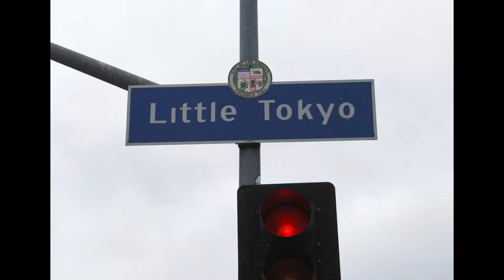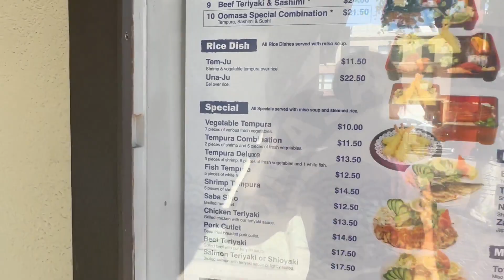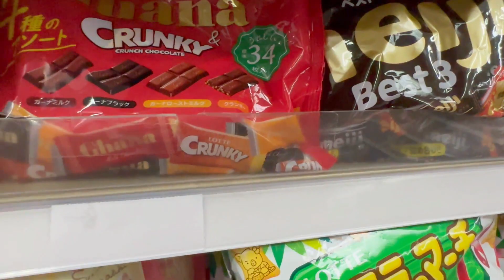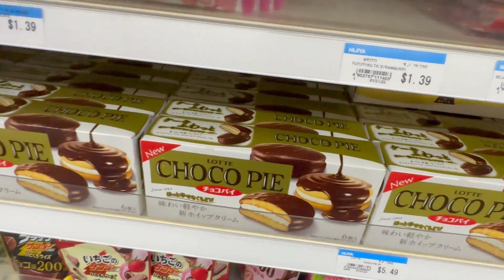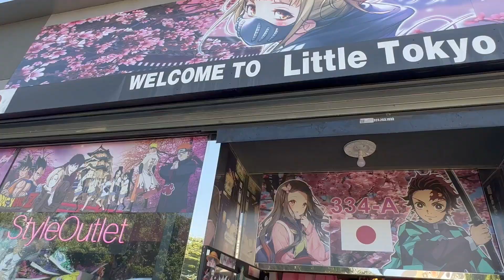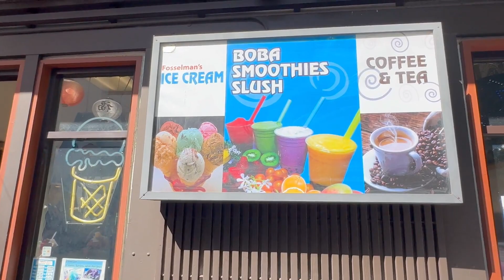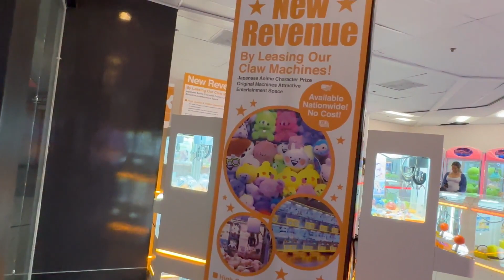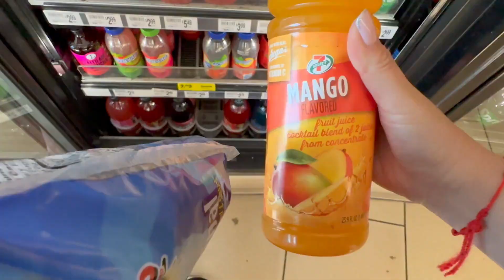UN PQUEÑO TOKYO EN LOS ÁNGELES 🇯🇵🇺🇸🥰✌️👍 - Yo soy Yurieli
Hoy fue un dia bonito visite el pequeño tokyo jejeje, ya saben que vivo en Japón pero tuve curiosidad de saber y conocer que es lo que podía encontrar en esta pequeña ciudad japones-estadounidense, quedé asombrada con las cosas que hay, ya que realmente parece que Japón se trasladó completamente como en los restaurantes, supermercados y decoración, vean este video que esta curioso 🤗